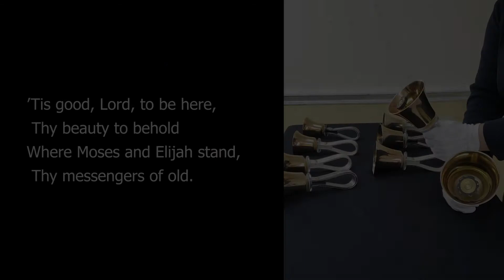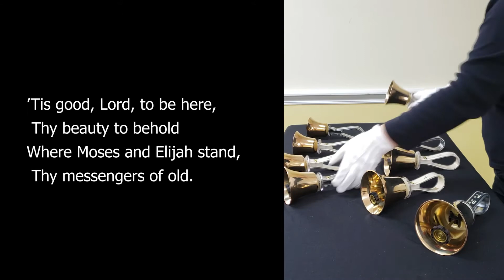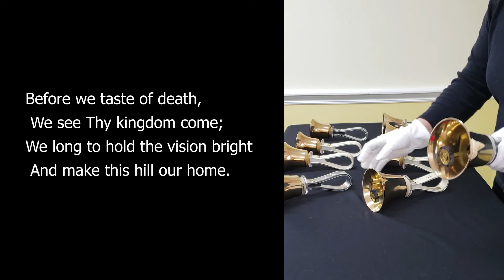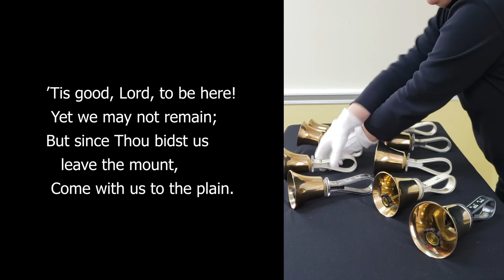HANDBELLS: LSB 414, 'Tis Good, Lord, to Be Here